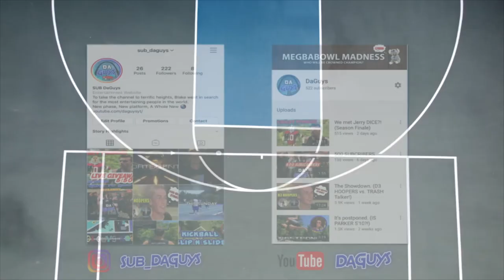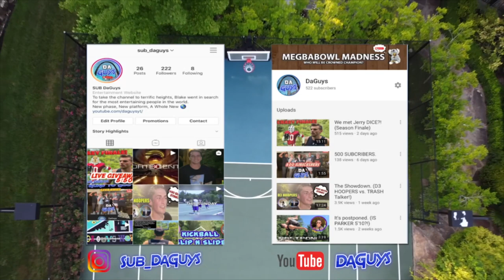SEMI-PRO CHARACTERS Hoop in the Championship! (Mic'd up 5v5) | Semi-Pro Vol. 2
Former D3 Hooper Beau Bommarito and DaGuys play their toughest game yet in Lifetime Men's League championship dressed as Semi-Pro characters Jackie Moon, Ed Monix, and Coffee Black.

This is it folks. DaGuys and the Flint Tropics FINALLY have their chance at a Men's League Title. All of their hard work has led up to this moment. Will Jackie Moon and the squad reach their long and hard earned journey for a championship, or will it all end in utter pain and suffering?

IMPORTANT: October 9th we are playing in Philadelphia. Cam Wilder along with other top hoopers in the country will be there. 1,000 LIKES and we'll play the entire run in our Tropics gear...let us know if you think we should in the comments and let's make it happen.